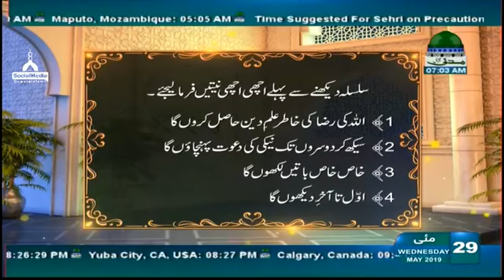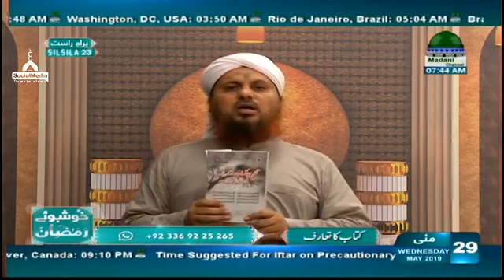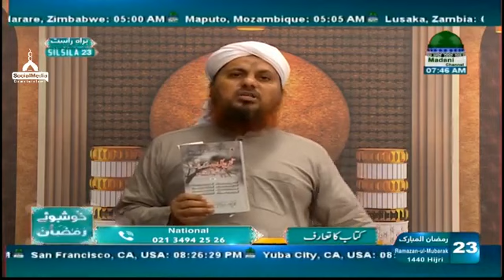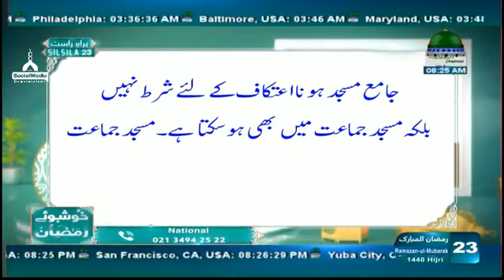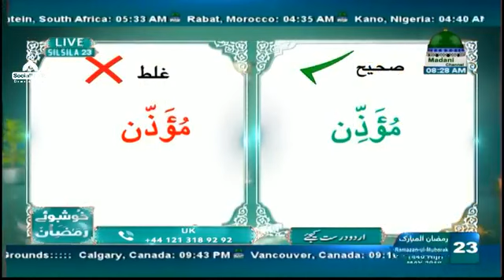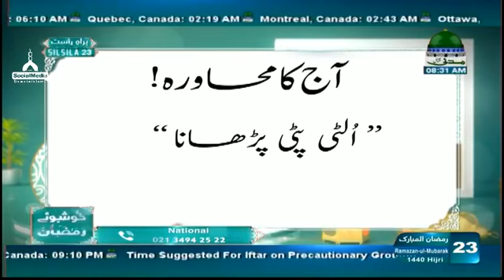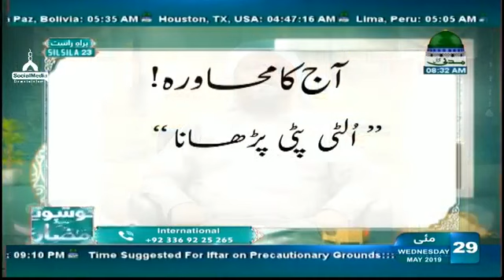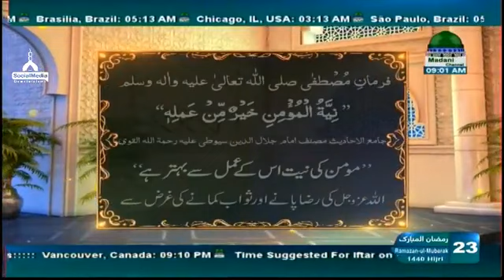Khushboo e Ramazan 23 Ramadan ul Mubarak